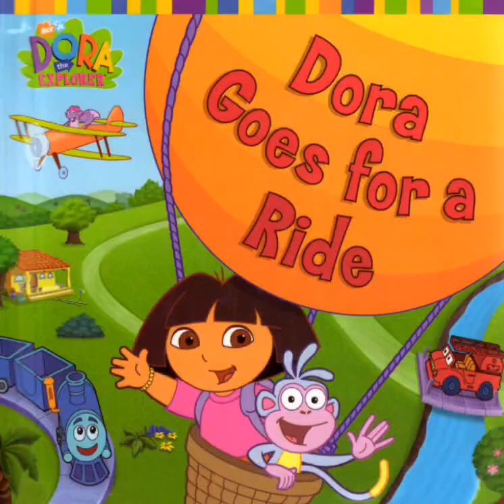Dora goes for a ride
in this story Trains, planes and hot-air balloons? Dora is going for a ride 'explorer' style & she wants you to come along!
Dora and Boots had to walk, ride a boat, a fire truck, a plane, and a train to get to Diego.